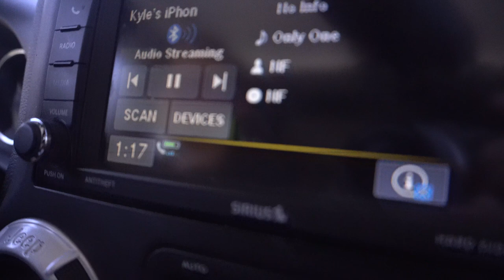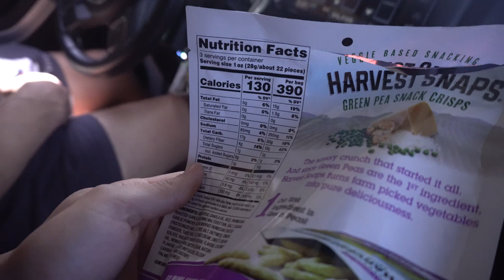2 WEEKS OUT| INSANE BENCH PR| 405LB SQUAT | Road to Nationals Ep. 3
We are 2 weeks out and training is heating up! Hit a nasty 405lb squat single, 260lb bench single, and a crazy bench strength PR!

Jacob Shalvey tagged along and visit Cleveland, OH and film a fun vlog! Hope you guys enjoy the video, and if you do... Drop a like for the boys!